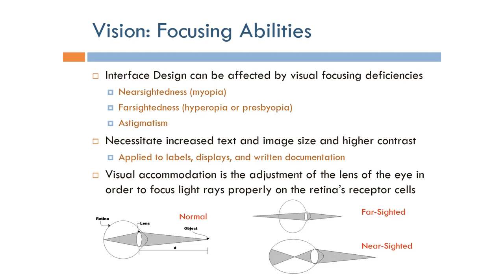Human Factors Engineering: Visual Focusing (Arabic Narration)